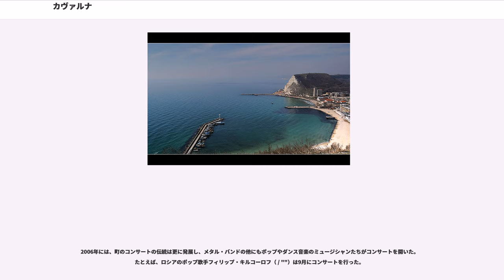カヴァルナ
カヴァルナ（ブルガリア語: / "Kavarna"、ルーマニア語:）はブルガリア北東部の町、およびそれを中心とした基礎自治体。ドブリチ州に属する。ドブロジャ地方に属する黒海岸の町であり、沿岸リゾート地となっている。欧州自動車道路E87に沿って、ヴァルナから64キロメートル、ドブリチから49キロメートルのところに位置している。小さなヨット港と、魚釣り場、広大なビーチとリゾート施設がある。観光スポットであるカリアクラ岬（ / ""）は町から西に数キロメートルであり、と呼ばれるしゃれたビーチ・リゾート地となっている。18ホールのゴルフ・コースが3つあり、別荘住宅地、マリーナも整備されている。ゴルフ・コースのうち2つはゲーリー・プレーヤーによって、1つはイアン・ウーズナムによって設計された。

ブルガール人が7世紀にこの地を征服して以来、現在のバルチクにあたる町の名は、それまでのギリシャ語のクルノイ（ / "Krounoi"）から、類似した音をもったカルヴナ（ / "Karvuna"）へと置き換えられた。この名前は14世紀のイタリアの地図にも、その名前はイタリア語化され、カルボナ（）として記されている。

「カヴァルナ」の呼称は15世紀の文献に初めて登場する。カルヴナがバルチクとして知られるようになった後、その旧称であった「カルヴナ」と、「ヴァルナ」の2つの名前から音声的に影響を受けた、新しい名前であると考えられる。

カヴァルナの地形は平坦であり、42キロメートルにわたる海岸を持っている。海岸に沿っていくつもの小さなビーチがあり、人工のビーチもある。チラクマン山（ / "Gore Chirakman"）は海に突き出した垂直に近い急峻な山である。要塞の壁、建物、聖堂、ネクロポリスの跡がこの平地から見られる。また、この地方には鉱泉が豊富にある。

カヴァルナ周辺の地域はエコ・ツーリズムや、植物やイルカや多種の魚などの海洋生物の観察と撮影などの目的別ツーリズムに適している。鳥類の多様性は各地からの旅行者たちをカリアクラ岬にひきつけ、ヤイラタ（ / "Yaylata"）はブルガリアで最も有力な鳥類観光の目的地となっている。

町は紀元前5世紀に古代ギリシアの植民地として建設され、ビュゾネ（"Byzone"）あるいはビゾネ（"Bizone"）と呼ばれた。紀元前3世紀の間、町は地元のトラキア人とギリシャ人との交易の重要な拠点として機能した。急峻な崖によって港湾としては不向きな場所であったが、地元のトラキア人が生産する麦の質の高さのために、ブルガリアの沿岸部は魅力的な交易拠点であった。

紀元前1世紀の後半、町は激しい地震によって海へと沈んだ。チラクマンの先端部分も崩壊し、多くの豊かな人々とともに黒海へと沈んでいった。
2005年にカヴァルナの沖の海底を調査した。調査の代表者によると、ビゾネのローマ都市アセン・サルキン（Asen Salkin）は過去に2度、海底に沈んだことがあると分かった。カヴァルナ沖の沈んだ町の境界をダイバーたちが確認した。住居用の建築物の遺構の存在により、考古学者たちは、見つかった石材や壁の破片より結論づけた。見つかったものは紀元前2世紀以降のものであった。調査の代表者によると、この居住地は紀元前1世紀の地震とは無関係であると話した。海底の遺跡から見つかった証拠品は他の可能性を示唆するものであり、海水準変動や地層の変動によるものであると推測される。海水準変動は紀元後1世紀に始まり、2世紀まで続いた。この間に海面が4メートル上昇し、町は海底に沈んだと考えられる。

古代ローマ時代、町は同じ名前で再興されて急速に発展し、居住地がよみがえり、港が改良された。
7世紀、アスパルフに率いられたブルガール人がスラヴ人とともに地域を制圧し、東ローマ帝国の町を破壊し、新たに町を築き、第一次ブルガリア帝国の一部となった。中世後期、町は発展したが、タタール人の襲撃の対象となった。14世紀には町はカルヴナ大公国（）の一部となった。大公国は、第二次ブルガリア帝国のテルテル家王朝時代に帝国から分裂した事実上の独立国であり、バリク（ / "Balik"）およびドブロティツァ（ / ""）により統治された 。大公ドブロティツァは、ドブリチ、ドブロジャの語源ともなっている。

1397年、町はオスマン帝国によりほぼ破壊しつくされ、無人となったものの、17世紀には再び人の居住が始まり、町は再興された。カヴァルナの呼称は...